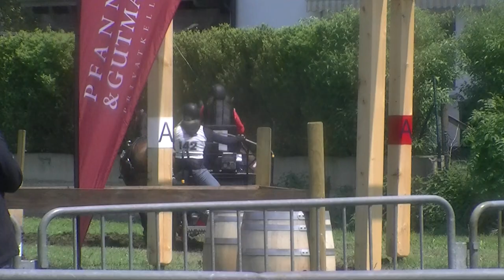Hindernis 2 Marjorie Magnin